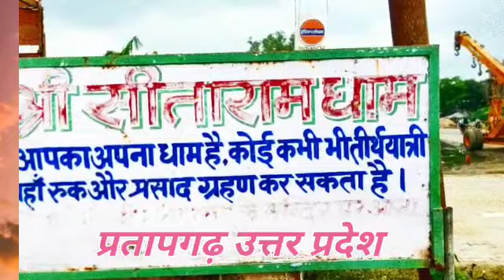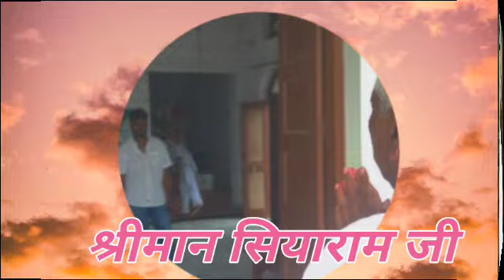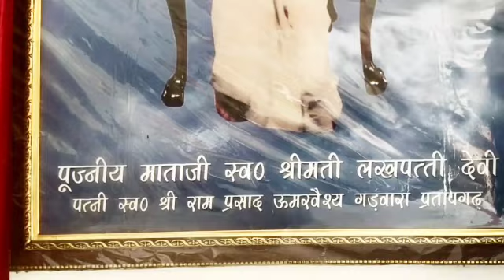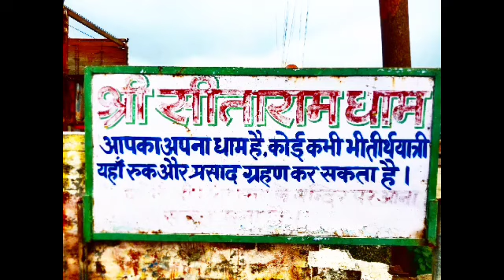भक्त सियाराम जी ने बनवाया है श्री सीताराम धाम मंदिर, Shri Sitaram Dham Temple , Pratapgarh ,U.P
Sita ramdham mandir mein sabhi yaatri Nishulk Rah sakte hai. सभी यात्रियों के लिए वरदान है सीता राम धाम मंदिर प्रतापगढ़। Song : Credit Kumar Vis